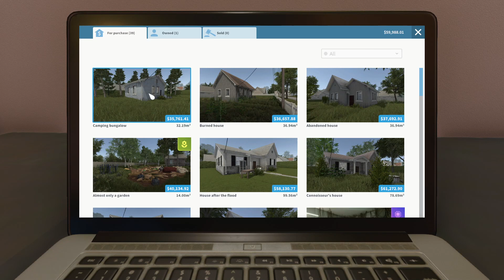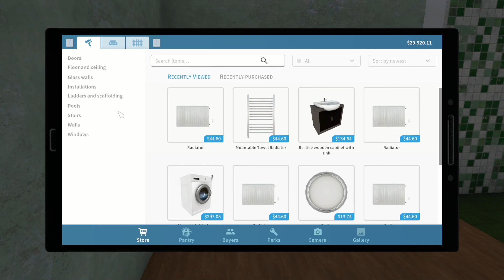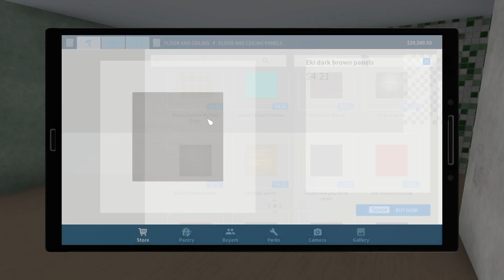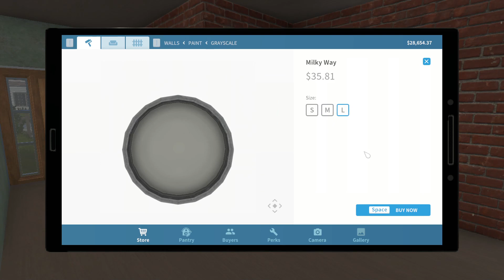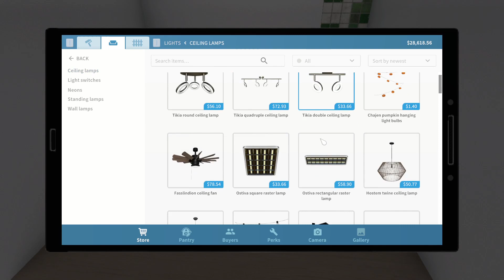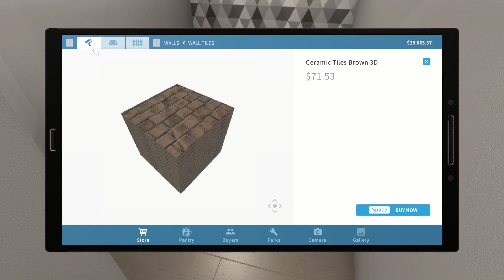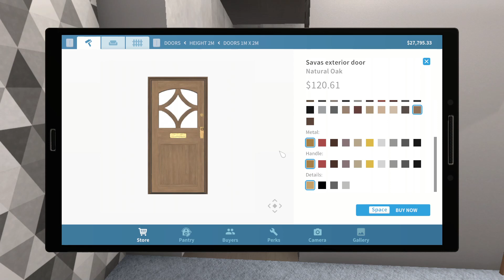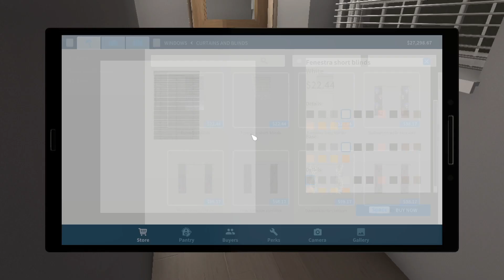House Flipper - Part 5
Calming Gameplay with chill music.

[Game music & sound only]